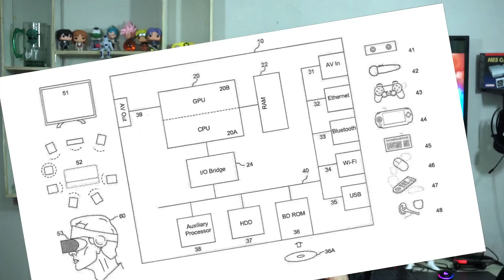CURIOSIDADES EN EL GAMING : NOTICIAS RECIENTES : ¿TEABAG COMO ALGO POSITIVO?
Gamers! llegó el momento de conocer quien es el mejor jugador del mundo en FALL GUYS, también hablaremos un poco de GOTHAM KNIGHTS y la mas reciente actualización de DRAGON BALL XENOVERSE 2, ademas veremos los detalles de una patente registrada por Sony en Febrero 2020 y comentaremos un poco del "TEABAG" que actualmente parece algo positivo en COD.